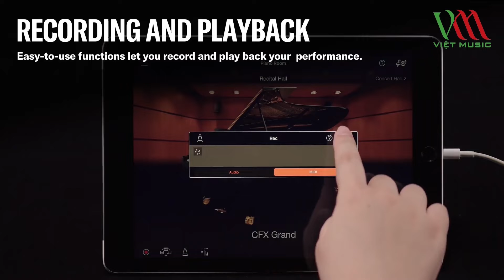Giao Đàn Piano Điện Yamaha YDP-145 Ra Đảo Kim Cương | Việt Music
"Việt Music"
Chuyên kinh doanh, phân phối các loại Nhạc cụ, Thiết bị âm thanh và Phụ kiện.
Hotline: 19003262
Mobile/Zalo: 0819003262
Địa Chỉ Showroom: 290 Đường 3/2, Phường 12, Quận 10, TP.HCM